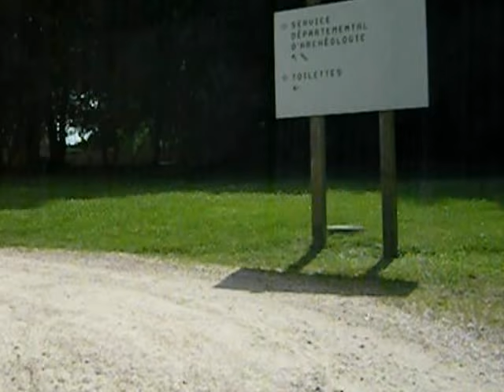He Loves Rabbits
My spouse, who would not be pleased to know that once again, you can hear him a bit in this clip (I try to keep him out of these but it's not easy!) is a loner who works outdoors a lot in the dark in all weather.  He enjoys observing the wildlife he can see, which generally consists of rabbits.  Not hares -- there's a big difference.  He's convinced he's a kind of Bunny Chief somehow.  He's really good at spotting them, and I saw them on the horizon in a slightly distant shady area here, but their silhouettes do not show here.

We had a Monday afternoon off so went to L'Abbaye de Maubuisson, which is in Saint-Ouen L'Aumône, in the Greater Paris, France, region.  Not the most outstanding of clips by any means, yet here you can see some architectural features of this abbey founded in the very early 13th century by Queen Blanche of Castille, and get some sense for the green spaces around.  This is a Cistercian abbey, and if you like those, you would need a lot of time to see them all around Paris!  Some are in full ruins and others, such as Royaumont, are largely restored and serve active purposes besides just tourism (Royaumont houses a music and arts function year-round and also stages special events).

Certainly you can just stay right within the Paris city limits and have a wonderful visit, but if you make an effort to get beyond the border, you'll get fresher air and can see some nature.  I am a private guide and can help you directly or give you a personalized itinerary.

This place has permanent art on display and also features temporary shows of modern art.  You can get here by train, bus or car.  There is a free public toilet and free parking here and it's right near one of many train stations in the town, which has an interesting history.

If you are interested in Christian things, the order of Saint-Benôit was based here.  They were fundamental in helping to codify things.  Literacy and recorded documents were later key to Medieval life.  The order originated in the 6th century and has to do with a sighting of Julius Caesar.

One of the things I enjoy doing for visitors when I guide them personally is making sure they are well and relaxed, dressed appropriately for the weather, taking them to an interesting place (and wow, does it get cheap once you get outside of Paris!), providing them with an appropriate picnic, explaining a little, then leaving them to their own devices so they can experience the visit without my direct presence.  I often meet them later there and get them back to where they are staying.  If you want to visit Paris and spend a day sketching, doing watercolors or pastels or something, this place would be ideal during a lot of the year.  If you're with children, they'd probably love this.

The big structures in this place are the central abbey building and a huge "grange," or barn.  This was an active, royal place for at least two hundred years and up to 120 people resided here at its peak.

If you make the unfortunate choice of visiting Paris during July or August, getting to these cooler, more relaxing places outside the city limits should be in your plans.  It gets really hot here!  Air conditioning is considered unhealthy, so even if you stay in a fancy hotel, don't count on having it.